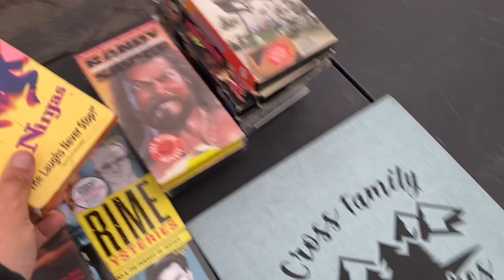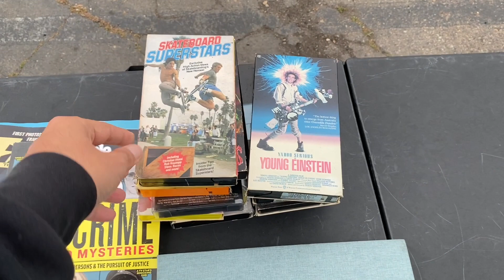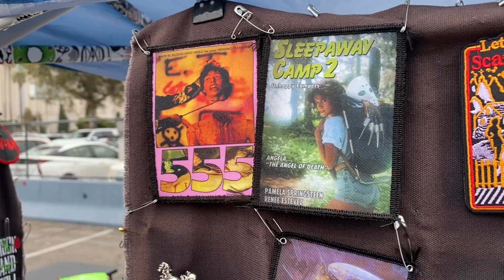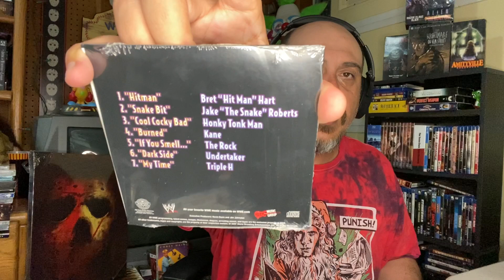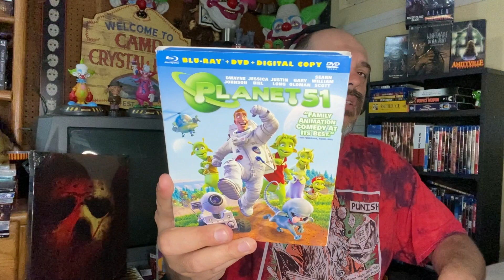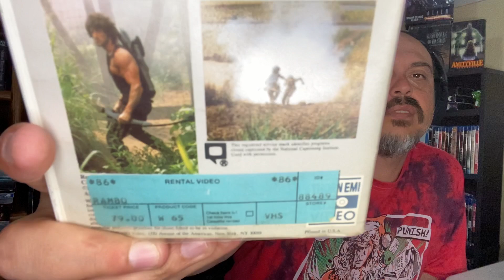Swap Meet Sunday! Let’s go find some Movies!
I couldn’t resist going back to the well for some more movies this week. I found a few as usual and can’t wait to show you. Come take a peek! Let’s go!